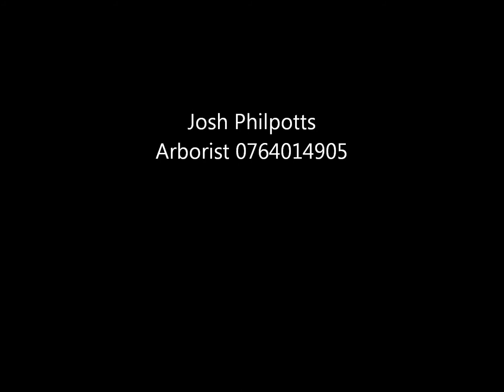norrtalje elms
Elm felling